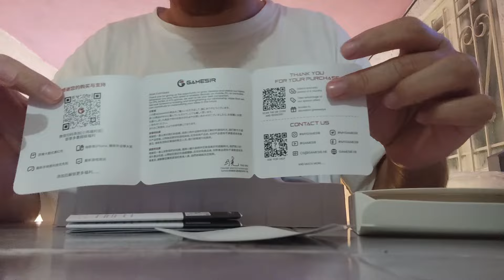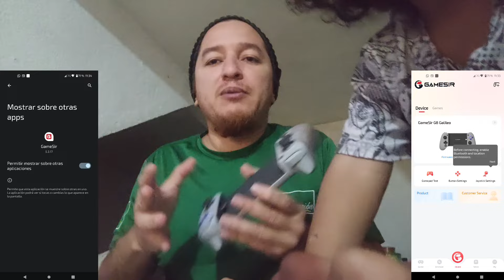👍comprando en AliExpress 👍 GAMESIR G8 GALILEO🥰🇲🇽🇸🇻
🙏Muchas personas tienen miedo de comprar por aliexpress🙏 por temor a perder su dinero, por temor a que le manden un artículo dañado o por temor a que le mandé un artículo que no tiene nada que ver con el artículo que pidió, aliexpress tiene una política de reembolso cuando no recibes el artículo, cuando el artículo está dañado o cuando el artículo tarda demasiado en llegar, hasta el día de hoy en mi opinión personal yo no he perdido dinero con aliexpress me han respondido enviándome el artículo o reembolsando me el dinero, solo que siempre tengo en mente de que quizás lo que voy a comprar sea una imitación por lo cual hay que revisar bien lo que es la descripción del producto por qué puede ser una imitación de muy buena calidad pero pero no te pueden mentir diciéndote que un artículo es original cuando no lo es porque entonces automáticamente te tendrían que devolver el dinero, en esta ocasión yo compré el gamepad gamesirg8 Galileo ya que en la página del vendedor decía que era un artículo original y efectivamente a la hora de recibirlo fue un artículo original, aquí te muestro cómo fue el unboxingy prueba con diferentes juegos espero esto te ayude a decidirte si quieres comprar uno o si tienes dudas con alguna configuraciones estoy para servirte

Secciones:

0:00 unboxing
4:48 prueba en la nube
5:07 prueba en juego de Android
5:37 prueba en emulador uzuy
6:06 prueba en PS remote play 4
6:31 conclusiones y opinión personal
6:45 precio
8:02 despedida